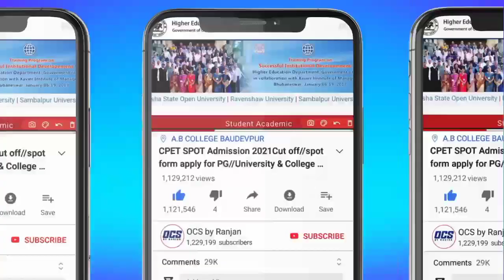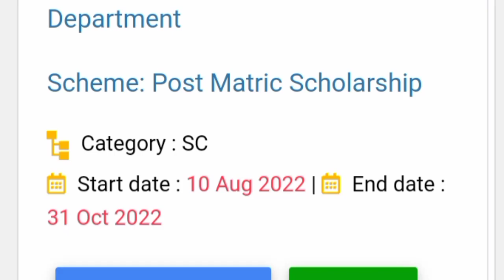State Scholarship Apply Last Date 2022//State Scholarship Post Metric Scholarship Eligibility Odisha